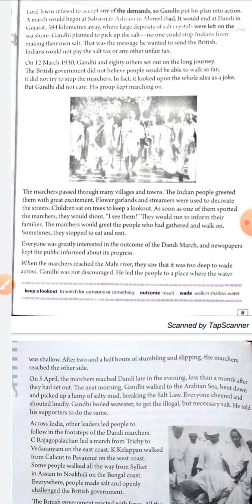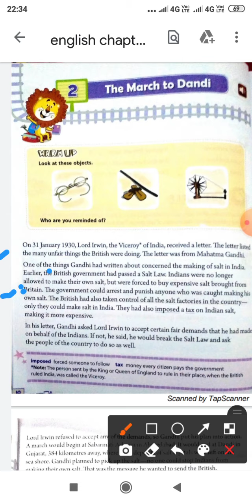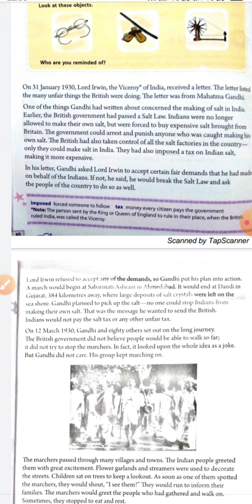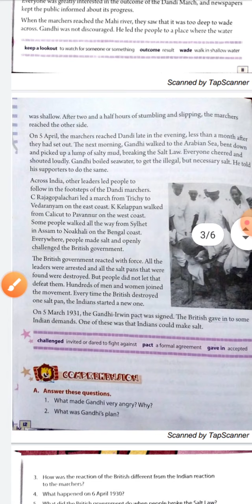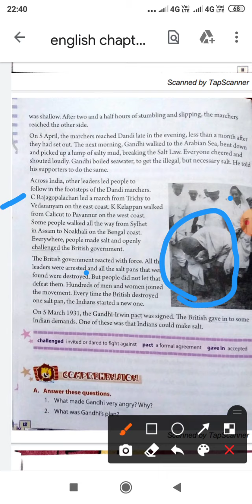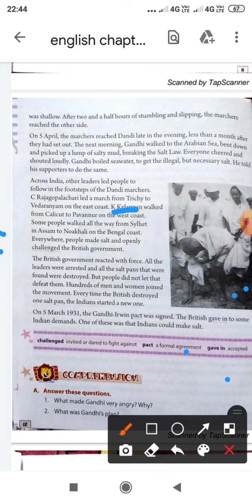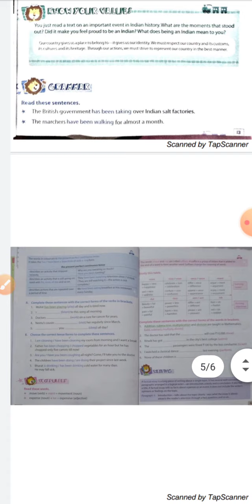Class-V ( March to dandi /part-2)